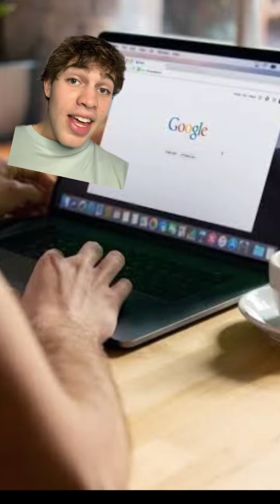Se C0RTÓ la MANO por Nada 🤷‍♂️| Gente Rara 3